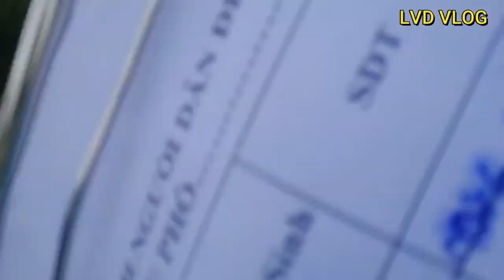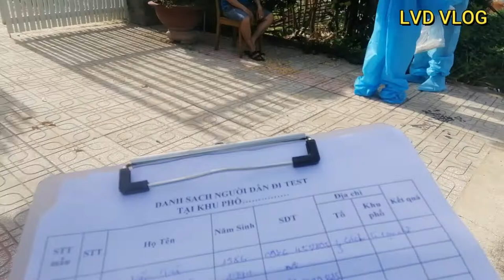Tes Nhanh Covid Tại Nhà | Tes Covid Cho Người Dân | Lê Viết Dũng Vlog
Tes Nhanh Covid Tại Nhà | Tes Covid Cho Người Dân
Tes Nhanh Covid Tại Nhà
Chúc các bác, cô, chú, anh , chị và các bạn xem video vui vẻ. nhớ like và đăng ký kênh để ủng hộ mình cho kênh lê viết dũng vlog phát triển mạnh hơn nhé! xin chân thành cảm ơn !